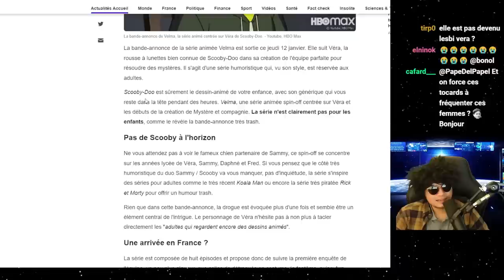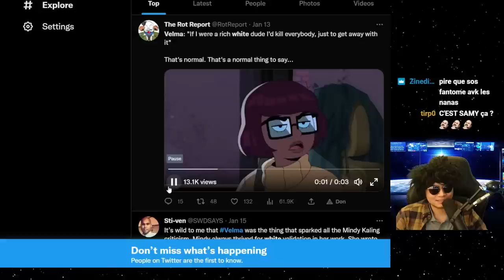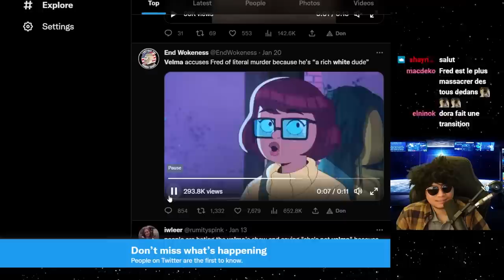LA SERIE VERA SE FAIT DETRUIRE ET PREND UN 1/10 CAR TROP WOKE